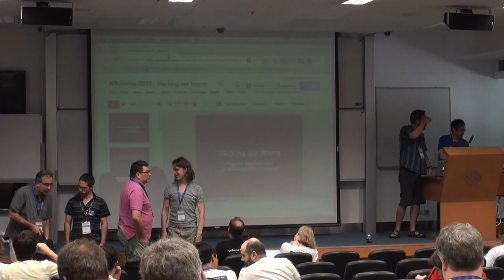What is a product manager, and why does Wikimedia need them? - Steven Walling et al